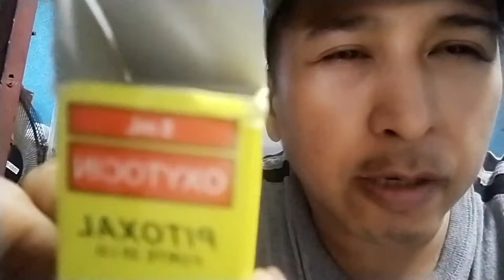VLOG #3: Paano Mag-Paanak ng Aso / Dog Whelping | JV Dog Stud Service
✔ FOR BEGINNERS

GUIDELINES FOR AFTER STUD, PREGNANCY AND LABOR

⚠ ANU-ANO ANG DAPAT AT DI DAPAT GAWIN PAGKATAPOS MAI-STUD ANG ASO KO?

🚫 Huwag ipasyal, patakbuhin o harutin. Maaari itong magdulot ng withdrawal o makukunan ang aso.
🚫 Huwag muna paliguan. Nirerecomenda namin na paliguan sila pagdating ng 30th at 50th day upang di magbago ang temperature ng katawan nila.
🚫 Huwag painumin o pabakunahan ng kahit anong gamot (deworm, 5n1 atbp) maliban nalang kung nirecommenda ng vet.
✔️ Hayaan magpahinga o matulog. Dahil 24 hrs lang ang fertilization ng aso ibig sabihin mabilis lang mabuo ang fetus nila. Mapapansin niyo ang madalas na pagtulog at pagiging mapili o maganang kumain ng aso
✔️ Bigyan ng mga OB vitamins para maging malusog ang mga tuta at maging maganda ang gatas.

⚠ PAANO KO MALALAMAN KUNG BUNTIS NA ANG ASO KO? ANO ANG MGA SIGNS?
➡ Malalaman mo kung buntis na ang aso pagdating ng 30th day or 5th week (See Photo) mula ng una o huling stud session (depende kung saan sya tinamaan). Mapapansin niyo na maga pa rin ang kanyang ari (tulad ng maga ng pagheheat) at malaki na ang dede na parang may guhit sa gitna.

⚠ KAILAN MANGANGANAK ANG ASO KO?
➡ Magbilang po kayo ng 60-67 days mula ng una o huling stud session. 2 months lang po ang pregnancy ng dogs mapa-large breed man o small breed.

⚠️ ANO ANG SIGNS NA MANGANGANAK NA ANG ASO KO?
➡️ Pagdating ng kanyang due date, makikita mo na magkakahig at pupunta sa madilim na sulok ang alaga niyo upang makahanap ng kumporta leng pwesto. Hindi na rin sila kakain bago manganak at kung kumain man ay isusuka. Kapag nakita nyo na ito, antabayan at abangan na silang manganak.

⚠ ANO ANG GAGAWIN KO KAPAG NANGANGANAK NA ANG ASO KO?
➡ Tulungan po ninyo sa paglalabor ang inyong alaga, maghanda ng mga sumusunod:

✔️ Baby Oil o Virgin Coconut Oil
✔️ 1cc Syringe tanggalin ang karayom
✔️ Gunting
✔️ Sinulid
✔️ Gloves (optional)

Himigop ng baby oil or vco gamit ang 1cc syringe na walang karayom, punuin ito. Pag nakita niyo na ang lobo (tubig-tubigan) na lumabas sa ari ng aso niyo, ipasok ang kalahati ng syringe papasok sa ari ng aso at iinject sa loob. Magsisilbi itong lubricant upang mapadali ang panganganak ng aso at maiwasan ang dry labor. Hintayin umiri ang aso, maaarjng magtagal ito 1-2 oras. Kapag nakita na ang tuta na nakabalot sa placenta (parang plastic) hilain dahan-dahan at tanggalin ang balot. Punasan ang tuta hanggang gumalaw at matuyo. Talian ng sinulid ang pusod (huwag isagad) at putulin gamit ang gunting (1cm mula sa katawan) Ibigay sa nanay ang tuta para makadede at malinisan. Pwedeng umabot ng 15 mins to 1 hr ang interval ng bawat tuta. Be patient. Ulitin lang ang proseso sa bawat tuta, dagdagan ng baby oil kung kailangan at kung nahihirapan umiri ang nanay. Malalaman mong tapos na manganak ang nanay kapag inilabas nya na ang inunan at magsimulang maghanap ng pagkain.

⚠️ DAPAT KO BANG IPA-CESARIAN O CS ANG ASO KO?
➡️ Na-Cecesarian lamang ang aso kapag:
✔️ Dry labor (di sapat na panubigan ng aso na sanhi sa mahirap na panganganak)
✔️ Small Breed tulad ng Chihuahua at Pomeranian
✔️Overdue o lumagpas na sa 67 days at kailangan na talaga niyang paanakin.
✔️ Walang panahon maghintay ng natural o normal delivery. Nasa inyo po kung gusto niyo po inormal delivery o gusto niyo ipa-cs sa vet.

For more Questions, Wag mahiyang mag-message ❤

Gusto mo ba ng affordable and convenient stud ng aso? 🐶 (Pakasta/Palahi)

We offer the LOWEST stud fee. 👍
🐾 Shih Tzu (White/ Choco Liver)
🐾 Beagle (Compact)
🐾 Poodle (Choco)
🐾 Dachshund  (Tri Merle)
🐾 Yorkshire Terrier
🐾 Pomeranian (White/Black and Tan )
🐾 Chihuahua (Choco Tan)
🐾 Mini Schnauzer (SaltNPepper)
🐾 Pug (Black and Fawn)
🐾 Basset Hound (Tan White/Tri-color)
🐾 Cocker Spaniel  (Choco)
🐾 Dalmatian
🐾 Siberian Husky (Gray /Red Copper)
🐾 German Shepherd  (Sable XXL)
🐾 English Bulldog  (Fawn Brindle White)
🐾 Labrador (Choco)
🐾 Chow Chow  (Cream Bear/Fox type)
🐾 Golden Retriever
🐾 Groenendael Belgian Sheepdog
🐾 Belgian Malinois
🐾 Alaskan Malamute
🐾 Pembroke Welsh Corgi
🐾 Chinese Sharpei
🐾 Bichon Frise

✔ Pwedeng Home service or Pickup, Additional depende sa location
✔ Inclusive of FREE SHOOTER and 2x mating session
✔ FREE BOARD and LODGING, Provide lang kayo ng dog food
✔ FREE ADDITIONAL 1 MATING for PICKUP OR Kung kayo ang magdadala ng inyong aso

📍Located at 55 GUAGUA ST. DELA COSTA HOMES 2 CALOOCAN CITY

📷 Browse our photos on our page!

☎ To know more, Please call or text